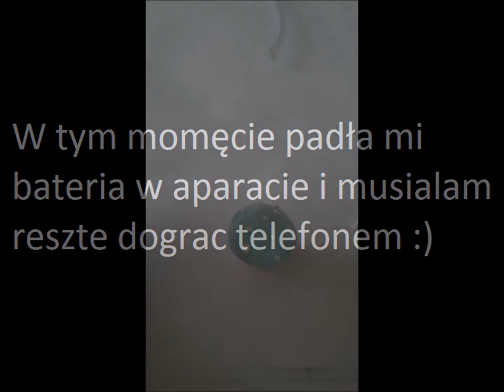♥ Tutorial #3 - Grzybek ♥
***  Od razu chcę przeprosić za jakość ale coś mi się dzieje z kamerą i nie chce łapać fokusu :( ***

                                           Miłego oglądania